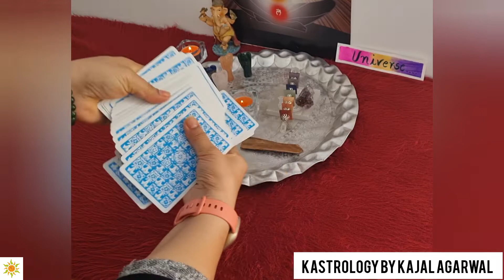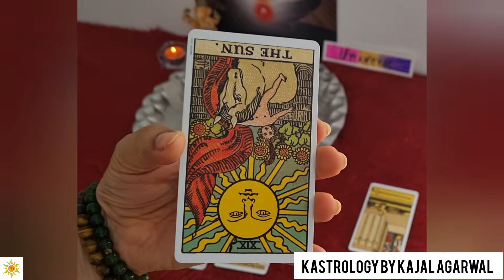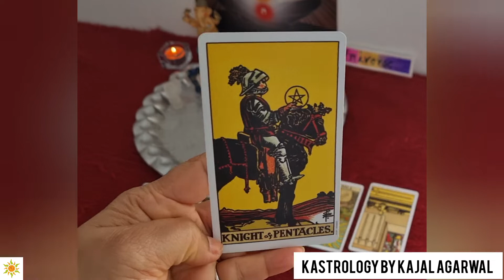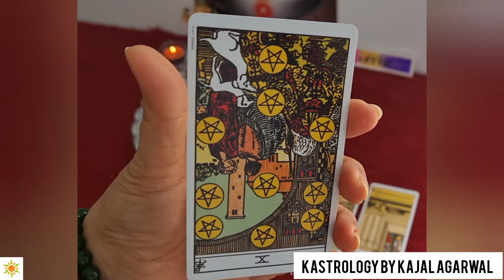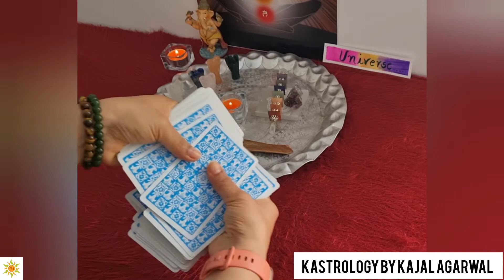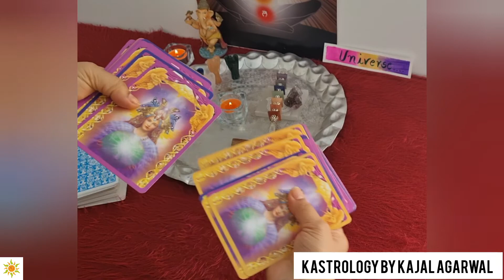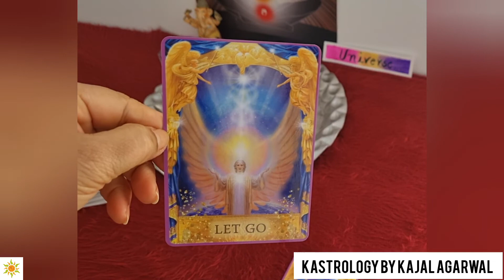Full Moon Readings| Tarot Card & Angelic Guidance| 10 SEP-25 SEP | KastrologybyKajalAgarwal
Full Moon Readings | Tarot card reading & Angelic Guidance |KAstrology | KAstrology by Kajal Agarwal
10 SEP 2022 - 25 SEP 2022
Hello,

My name is Kajal Agarwal. I am an MBA graduate and a teacher by Education, currently working beautifully as a full time Astrologer, Tarot Card Reader and Healer by passion.
I'v consulted over 500 horoscopes till date which inturn has given me happy and satisfied clients cum family. I keep all information of my clients private and strictly confidential, because of which I become easily approachable.
Subscribe to get astrological tips, Full Moon ritual, New Moon ritual, Manifestation techniques, simple & easy remedies, other rituals & astrological remedies to improve your life, career, money, health, job, love life, marriage and relationships.
Also get the hindu calendar details / हिन्दू पंचांग EVERYDAY on my FACEBOOK PAGE to keep up with the festivals and other important तिथि 🙂

▶️ Shot and edited by - Self

In this video I am reading tarot cards for the fortnight starting from 10 SEP till 25 SEP.
I am also finding out the guidance from the Universe for my YES/NO question.
Through Angelic Guidance in the later part of the video I've read that Angels will be there with us this fortnight to guide us and we have to see and observe their signs. We have to LET GO of our past and focus on today for a better future . Angels are confirming that if I do both of these points , I shall see the changes in the next few weeks.

6. Pitr Paksha mein kya kare, kya nahi, pitr paksh start kaise huye, saare niyam related to Shraadh Paksha

Kindly consult your astrologer/subject matter expert before practising or implementing any information and assumption.